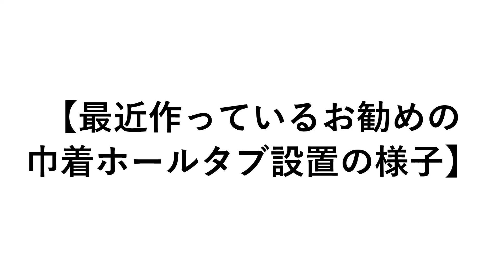実際に使ってみたからこそ分かったナップサックの気軽さ、今度は製作の無限性を追求しすべての生地に対応できる「巾着ひもホールタブ」への進化【1361】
ここ最近巾着物の時に頻繁に採用するようになりました「巾着ホールタブ」が10個設置で確定しました。
ごわついた本体生地を折り曲げたホールでは巾着紐が絞り切れずせっかくの閉じる機能を損ねます。
よって、本体はそのまま活かし、巾着ホールだけを別生地のタブにしたデザインを考えました。
今回はそのタブに選ぶ生地の代表として、サテン地を選んで設置の場面をご紹介しました。「絹／シルク」の端切れを利用するなども薄手でも強い生地ですのでお勧めです(^-^)。